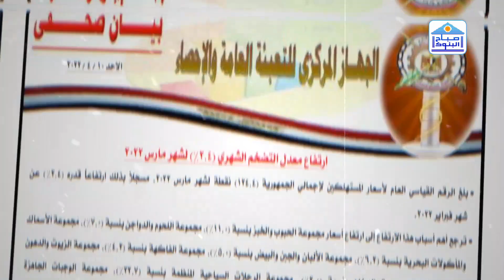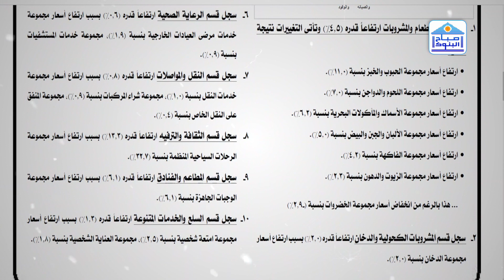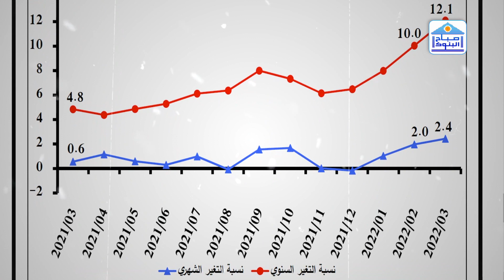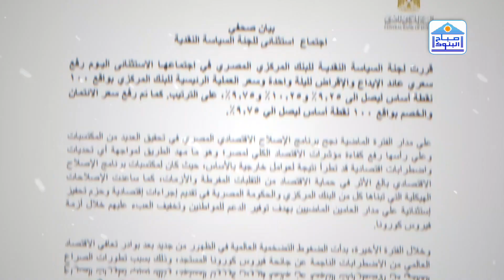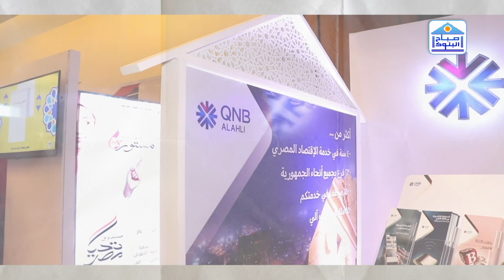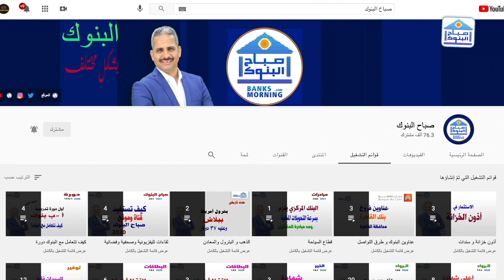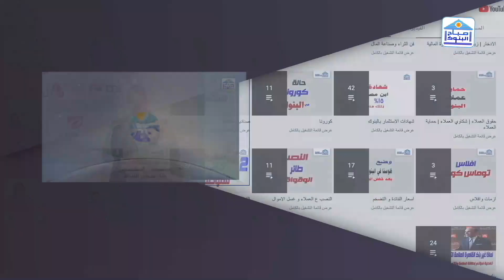الاعلان عن ارتفاع معدلات التضخم و توقعات اسعار الفائدة خلال اجتماع البنك المركزي القادم 2022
أعلن الجهاز المركزي للتعبئة العامة والاحصاء عن الرقم القياسي العام لاسعار المستهلكين خلال شهر مارس، ونستعرض في هذا الفيديو أهم مؤشرات التضخم، ومع عرض لتوقعات أسعار الفائدة خلال اجتماع لجنة السياسة النقدية بالبنك المركزي ويوم 19 مايو 2022

كل الشكر للسادة المشتركين بالقناة❤️❤️❤️